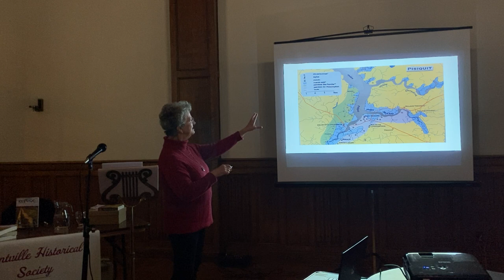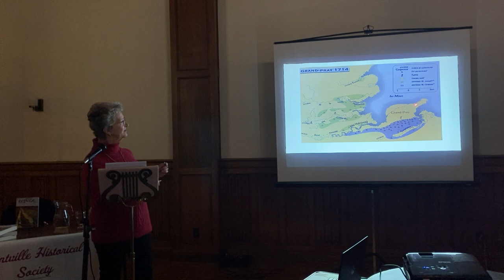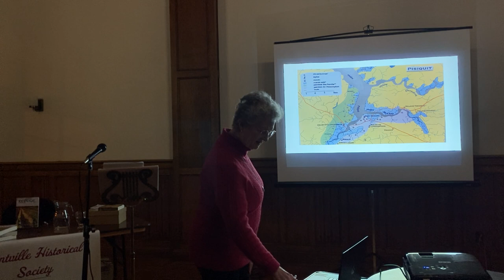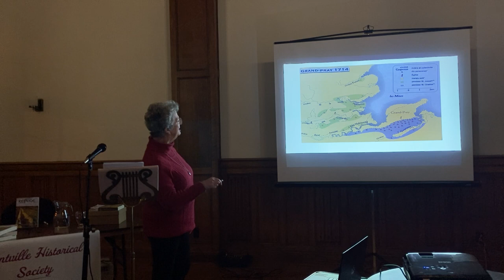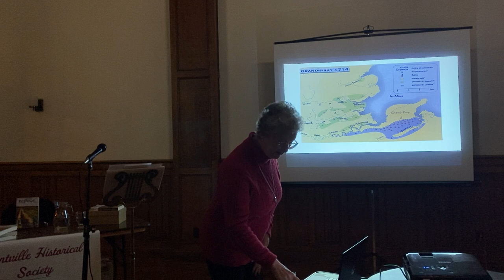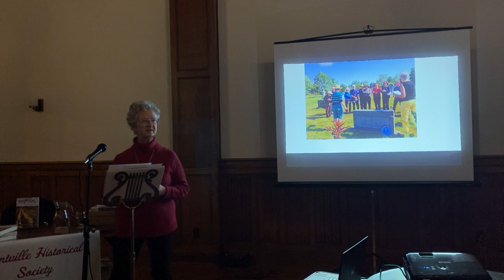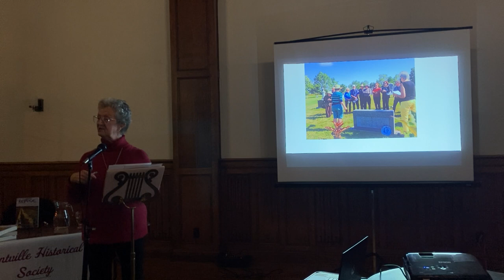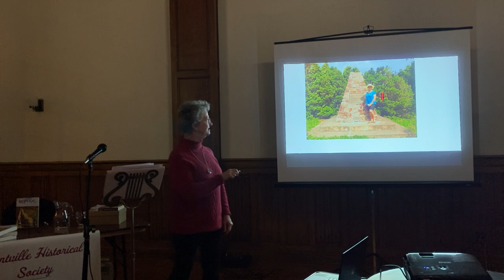Kentville Historical Society November Speaker Meeting - Susan Surette-Draper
Susan Surette-Draper on Acadian settlements, Grand-Pré - Canard area, Nova Scotia.